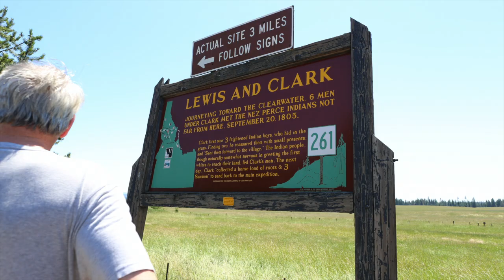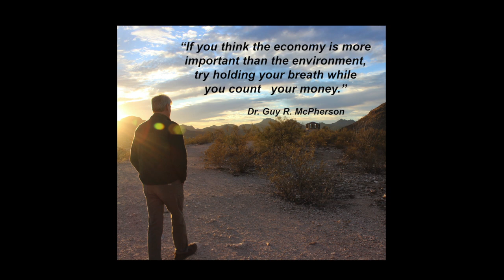Edge of Extinction: The Way Out of Weippe